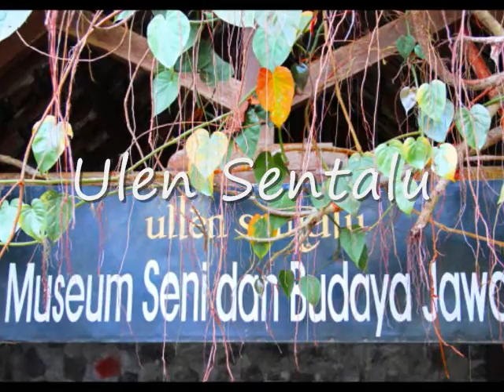JSN in Action 4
Penanaman Lereng Merapi dengan ATMI, Museum Budaya Jawa Ullen Sentalu, Makam Raja Imogiri.